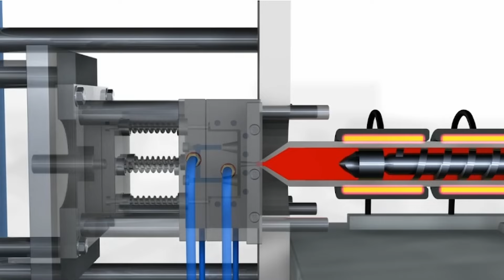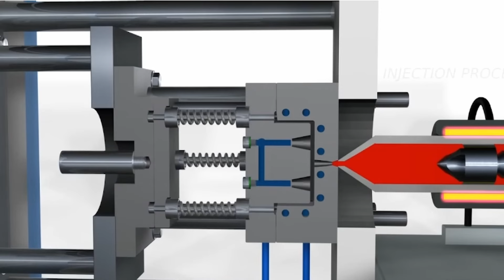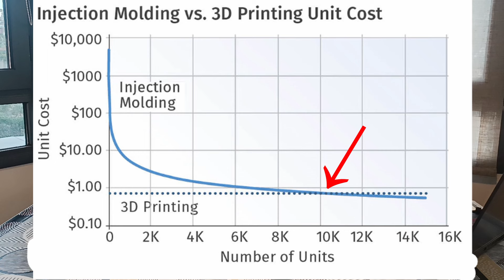🎯 Objetivo: 1 Millón de Piezas, ¿Es Viable en Impresión 3D? Industria 4.0 y Producción en Masa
¿Es viable producir un millón de piezas con impresión 3D? En este video, te explico por qué sí es posible y cómo la impresión 3D puede ser una opción competitiva para la producción en masa. Exploramos los avances tecnológicos, la eficiencia en costos y tiempos, y los casos de éxito que demuestran que la fabricación aditiva ha llegado para revolucionar la industria.

Si quieres ayudar al canal, te dejo enlaces de las herramientas y accesorios para el post procesado de tus piezas y mantenimiento de tu máquina:
Recubrimiento impresora 3D para ABS
Lijadora Dremel
Desbarbador metal
Papel de lija
Pinturas acrílicas
Kit post procesado
Lata aire comprimido
Aceite lubricante
Superglue: https: //amzn.to/44UBBSe
Bolsitas desecante
Juego llaves Allen
Alcohol isopropílico
Barra pegamento

Bienvenido al canal de La Fábrica 3D somos una empresa especializada en diseño e impresión 3D. Ofrecemos servicios a empresas y particulares de todos los sectores para ayudarles a llevar sus ideas a la realidad. Además, en este canal encontrarás contenido semanal sobre las últimas tendencias en tecnología 3D, tutoriales y proyectos inspiradores.

0:00 Intro
1:05 Fabricación tradicional
4:14 Fabricación aditiva
4:55 Comparativa
5:52 material diy
6:45 producción en masa
7:45 versatilidad
9:42 Reflexiones finales

 y recomiéndanos a tus amigos y conocidos. ¡Gracias por visitar nuestro canal!